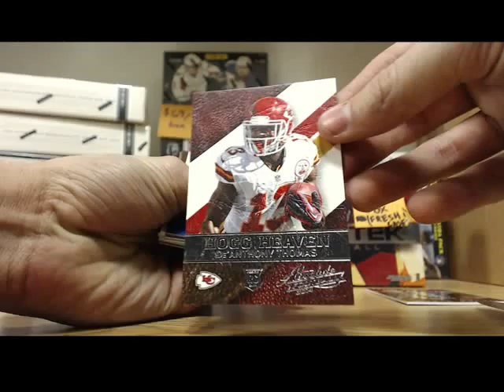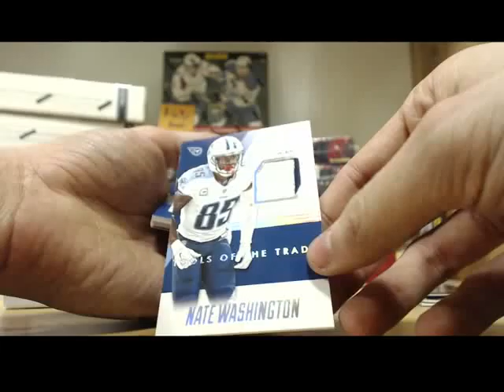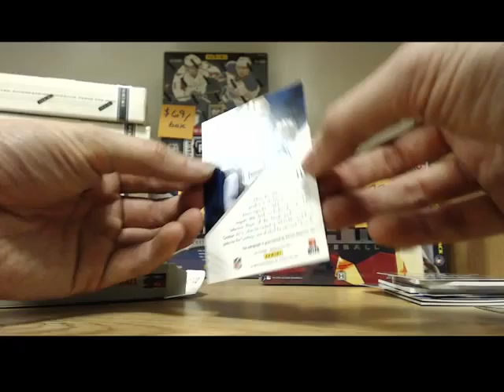Elblocca's 2014 Panini Absolute Memorabilia Box 2/2